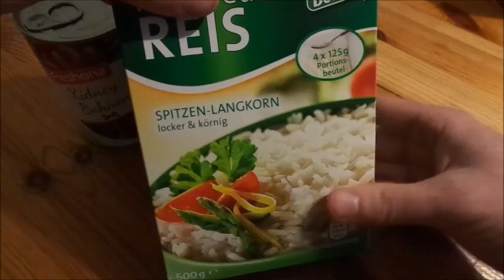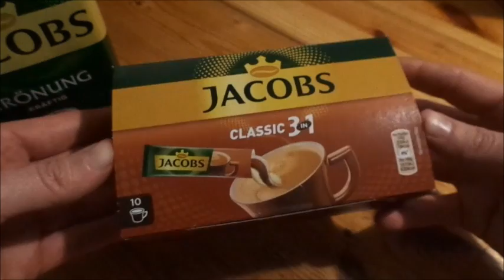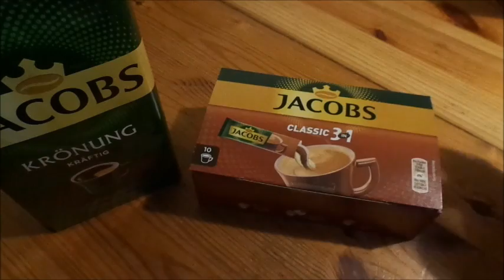Krisenvorsorge Tauschmittel Vorräte zum tauschen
Tauschmittel für die Krisenvorsorge am Tag X. Tauschen während eines Wirtschaftszusammenbruchs oder Krieges.
Tauschgüter für Prepper
Hygieneartikel, Nahrung, Werkzeug, Waffen usw. alles mögliche kann man während einer Krise tauschen.

Das beste Buch über Fluchtrucksäcke:
als eBook
als Taschenbuch